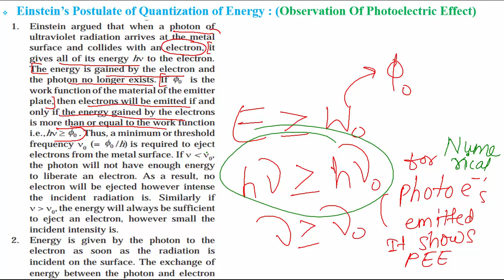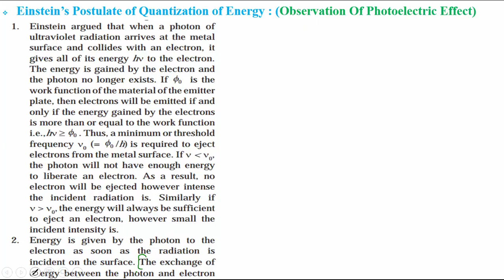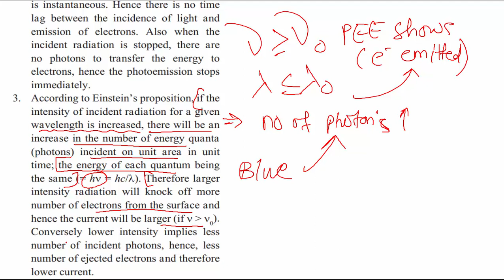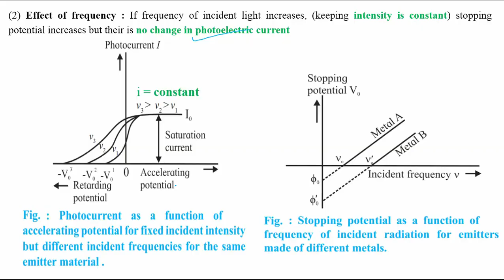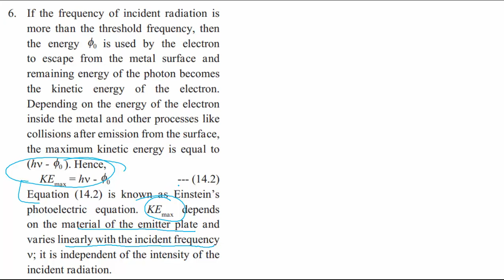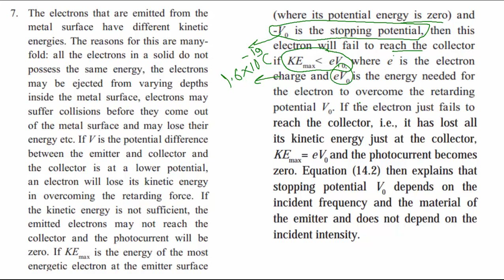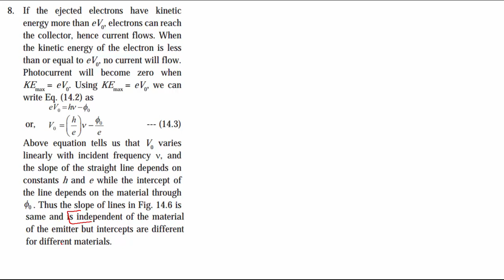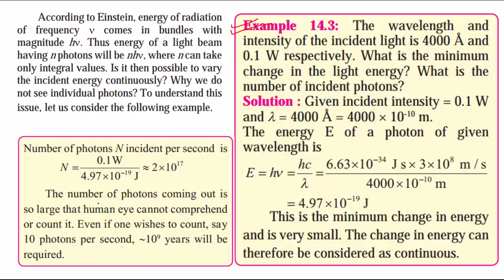Class 12 DUAL NATURE of RADIATION AND MATTER 04: Einstein’s (Observation Of Photoelectric Effect)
Einstein's Explanation Of Photoelectric Effect:
The photoelectric effect is a phenomenon where electrons are emitted from the metal surface when the light of sufficient frequency is incident upon. The concept of the photoelectric effect was first documented in 1887 by Heinrich Hertz and later by Lenard in 1902. But both the observations of the photoelectric effect could not be explained by Maxwell’s electromagnetic wave theory of light. Hertz (who had proved the wave theory) himself did not pursue the matter as he felt sure that it could be explained by the wave theory. However, the concept failed in the following accounts:

According to the wave theory, energy is uniformly distributed across the wavefront and is dependent only on the intensity of the beam. This implies that the kinetic energy of electrons increases with light intensity. However, the kinetic energy was independent of light intensity.
Wave theory says that light of any frequency should be capable of ejecting electrons. But electron emission occurred only for frequencies larger than a threshold frequency (ν0).
Since energy is dependent on intensity according to wave theory, the low-intensity light should emit electrons after some time so that the electrons can acquire sufficient energy to get emitted. However, electron emission was spontaneous no matter how small the intensity of light.

Einstein’s Explanation of the Photoelectric Effect
Einstein resolved this problem using Planck’s revolutionary idea that light was a particle. The energy carried by each particle of light (called quanta or photon) is dependent on the light’s frequency (𝜈) as shown:
E = h𝜈
Where h = Planck’s constant = 6.6261 × 10-34 Js.
Since light is bundled up into photons, Einstein theorized that when a photon falls on the surface of a metal, the entire photon’s energy is transferred to the electron.

A part of this energy is used to remove the electron from the metal atom’s grasp and the rest is given to the ejected electron as kinetic energy. Electrons emitted from underneath the metal surface lose some kinetic energy during the collision. But the surface electrons carry all the kinetic energy imparted by the photon and have the maximum kinetic energy.
We can write this mathematically as:
Energy of photon= energy required to eject an electron (work function) + Maximum kinetic energy of the electron
E = W + KE
h𝜈 = W + KE
KE = h𝜈 – w

At the threshold frequency, 𝜈o electrons are just ejected and do not have any kinetic energy. Below this frequency, there is no electron emission. Thus, the energy of a photon with this frequency must be the work function of the metal.
w = h𝜈o
Thus, Maximum kinetic energy equation becomes:
KE = 1/2mv2max=h𝜈–h𝜈o
1/2mv2max=h(𝜈−𝜈o)

Vmax is the maximum kinetic energy of the electron. It is calculated experimentally using the stopping potential. Please read our article on Lenard’s observations to understand this part.

Stopping potential = ev0 = 1/2mv2max

Thus, Einstein explained the Photoelectric effect by using the particle nature of light.

Watch till the End For Short and Easy Notes